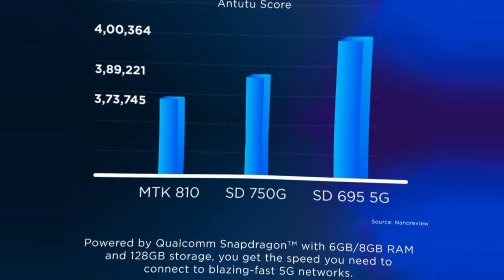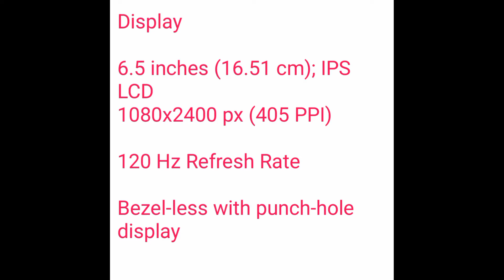Moto g62 5G Latest Phone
best phone moto g62  New phone  budget phone 5g Snapdragon 480 Plus
Octa core (2.2 GHz, Dual Core + 1.8 GHz, Hexa Core)
4 GB RAM Display 6.5 inches (16.51 cm); IPS LCD
1080x2400 px (405 PPI)
120 Hz Refresh Rate
Bezel-less with punch-hole display Rear Camera Triple Camera Setup
50 MP Wide Angle Primary Camera
8 MP Ultra-Wide Angle Camera
2 MP Macro Camera
LED Flash
Full HD @30fps Video Recording Front Camera 16 MP Wide Angle LensFull HD @30 fps Video Recording Battery 5000 mAh
30W Turbo Charging; USB Type-C port SIM1: Nano, SIM2: Nano (Hybrid)
128 GB internal storage, expandable upto 1 TB
Dust Resistant, Water Resistant